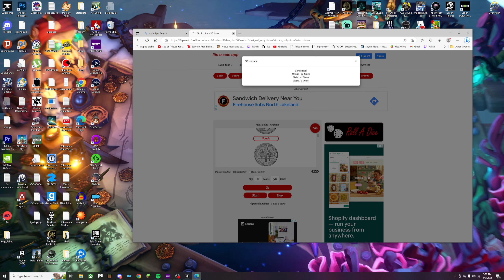Sea of Thieves is getting kinda tedious